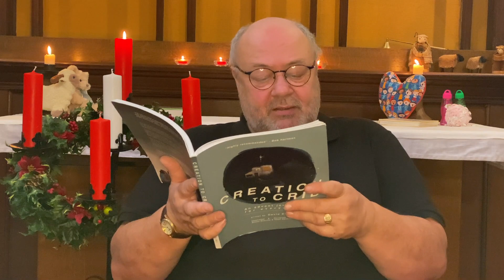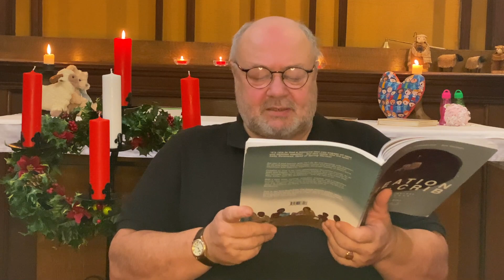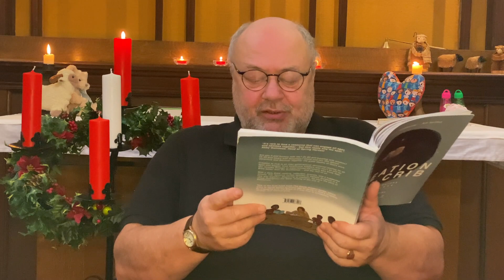Advent Devotion - Day 8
The eigth installment of our Advent devotion. We hope you enjoy them and are inspired by the messages.